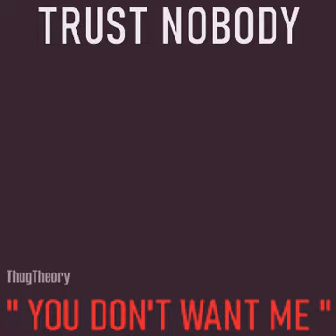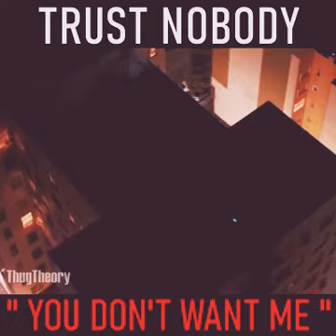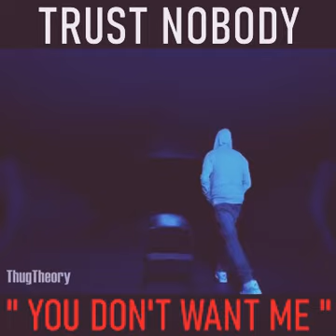Trust no one : Tupac and Eminem